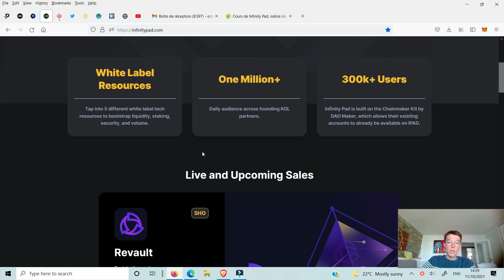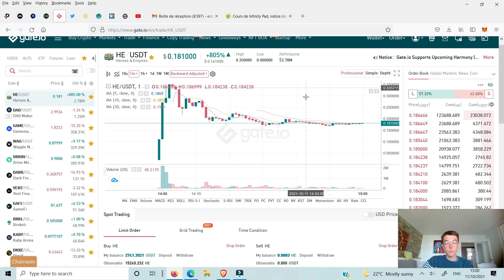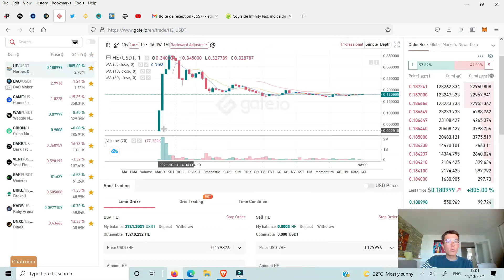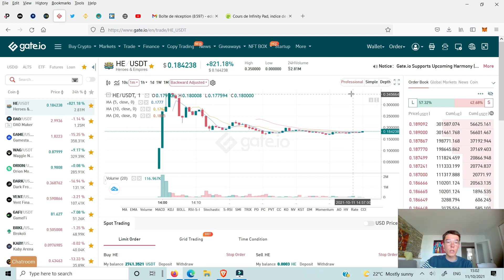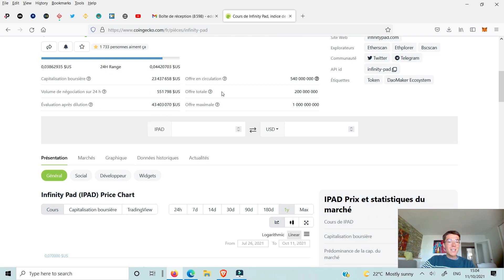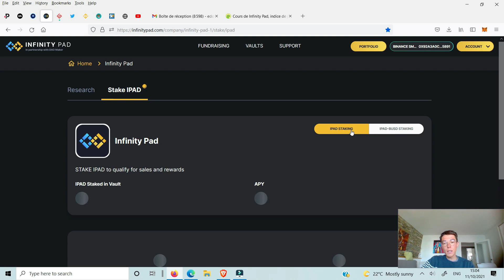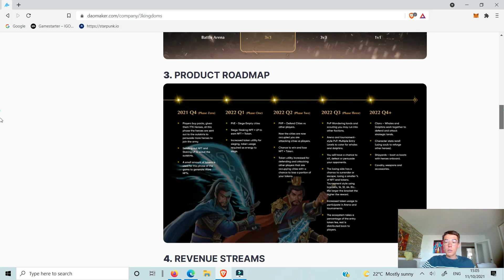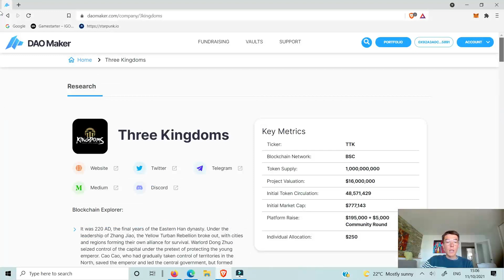3 PEPITES CRYPTO !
✅Générez 12% de revenus passifs sur Celsius et profitez de 230$ offerts en utlisant mon lien de parrainage et le code : HODL50 puis le code STABLE10, STABLE50 et enfin BNB40 ou ADA40